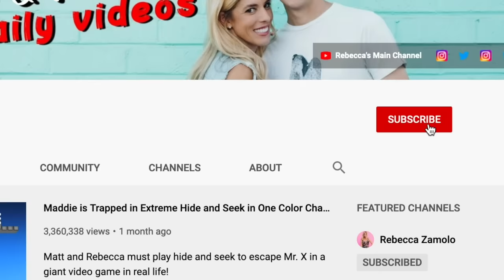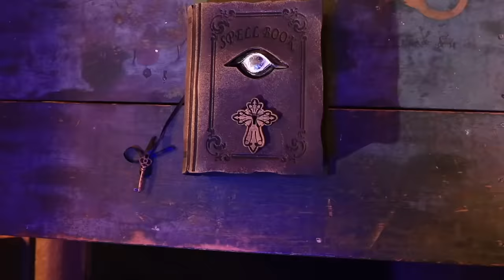I am the IMPOSTER! Surprising My Friends in HOCUS POCUS Movie in Real Life for 24 Hours!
Rebecca Zamolo created a Giant HOCUS POCUS Movie in Real Life to Find Imposter! Then Matt and Rebecca uploaded I Join RHS Leader to Defeat the Zamfam! Finally the Game Master Network made Black Vs White Color Challenge! Eating Everything in 1 Color for 24 Hours! Now in order to make sure everyone thinks that Matt is hypnotized.  Matt is undercover in disguise now but might be able to act as a double agent just like in among us in real life.  If Matt is the imposter he has a very high IQ score.  Rebecca is becoming hocus pocus just like in the movie.  Matt overhears a secret conversation from Mr. X with all of his plan to take over the zamfam. Do you think we can believe him? Matt says he is the imposter but now has to help Rebecca be hocus pocus by playing music for their song and add in smoke to make it look like they are witches in real life.  Now that they know the plan what can they do to stop him?  It might come down to a battle royale. Maybe we can trust Matt or is he still hypnotized?

HOME ALONE HACKS AND PRANKS || Funny Self-Defence DIY Traps And Home Alone Tricks by 123 GO!